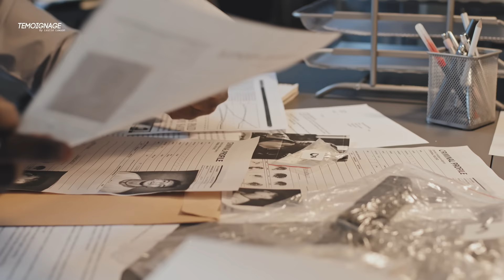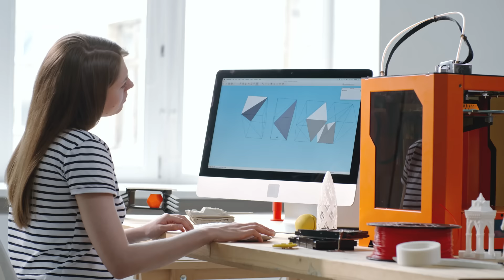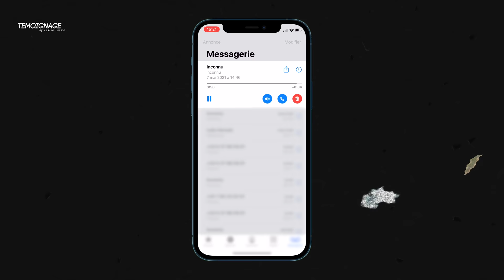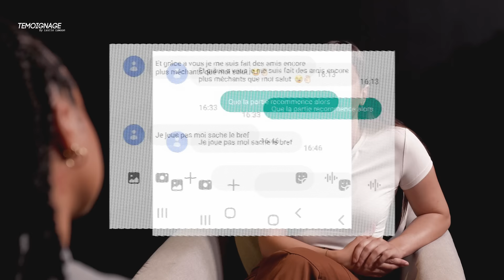Mon ex a fait de ma vie un enfer - Témoignage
La vidéo peut-être écoutée en format podcast sur toutes les plateformes de streaming audio :

Caméra de vlog : Sony ZV1
Caméra face cam : Lumix GH5
Logiciels de montage : Adobe Premiere Pro et After effects